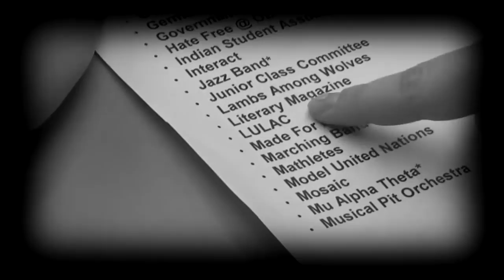Made for More CX